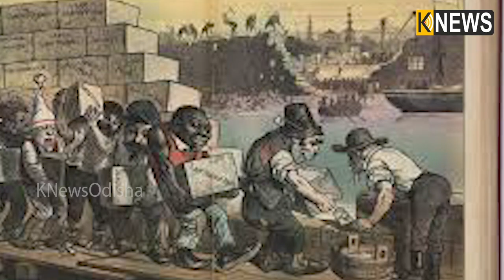ଶତ୍ରୁ ଙ୍କ ଗତିବିଧି ଉପରେ ନଜର ରଖିବା ପାଇଁ ଚିନ୍ ତିଆରି କରିଛି ବିଶାଳ ପାଚେରୀ,ରହିଛି ଅନେକ ସୁଡ଼ଙ୍ଗ